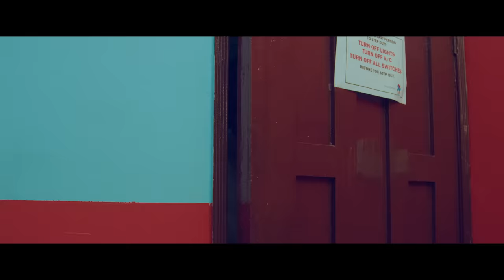Kofi Kinaata - Play (Official Video)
Music video by Kofi Kinaata performing 'Play'. Team Move

The video also features the finest comedians from GH namely - Jacinta, DKB, Foster Romanus, Jeneral Nta Tia, 2 Idiots, Itz Lekzy, Clemento Suarez.

PLEASE NOTE: Unauthorized upload of this video unto any YouTube channel is prohibited.   (C) 2018. Team Move